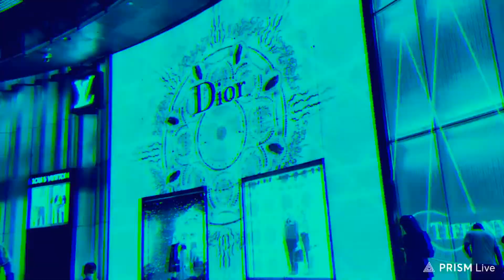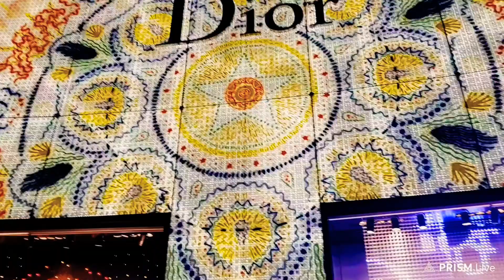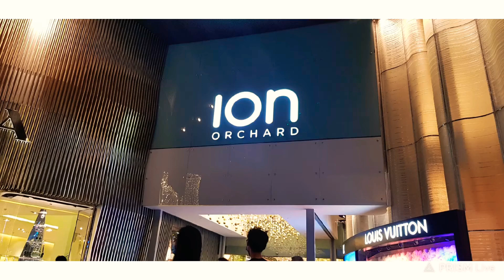It is the Season to Sparkle. Orchard road Singapore.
Let the magic of Christmas bring love and peace to you and to the world.